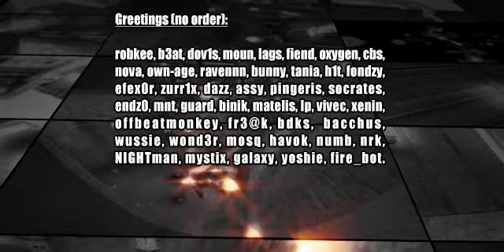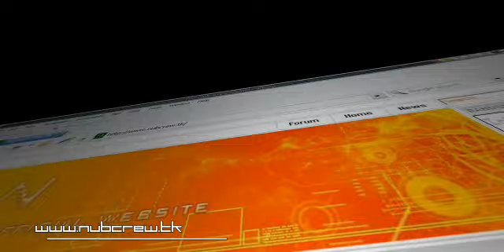Interference movie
Красивый релакс мувик